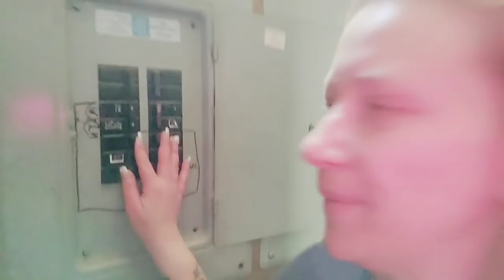Problems with the bouncy house.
Heres 1 problem of many problems lol . It was a great experience the hole time. The end I was over it but still loved everything that happened. My Children were so happy and I couldn't be more happier. Thanks to all my Patreons you guys are amazing and I love you thanks for your supporting us. Loves me.